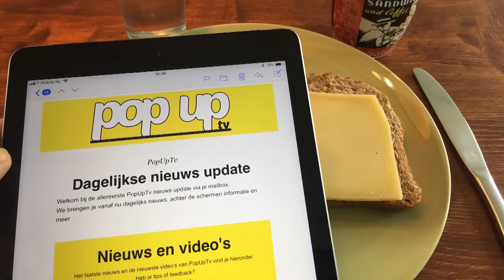PopUpTv: Lisa en Denise uit Schiedam zijn geselecteerd voor het WK-kwalificatietoernooi cricket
Lisa Klokgieters en Denise van Deventer uit Schiedam zijn geselecteerd voor het WK-kwalificatietoernooi cricket.
Ze vertellen erover in het programma Onder Ogen.

Onder Ogen wordt elke week op woensdag 11:00 uur en zaterdag 9:00 uur live uitgezonden vanuit de Tv-studio aan het Broersveld 31 in Schiedam centrum, bij de ingang van winkelcentrum de Nieuwe Passage.
Kijk mee of kom langs! Parkeren kan in de parkeergarage Nieuwe Passage, het eerste uur is gratis.

Meer informatie over het programma en alle onderwerpen uit eerdere afleveringen van Onder Ogen vind je op: